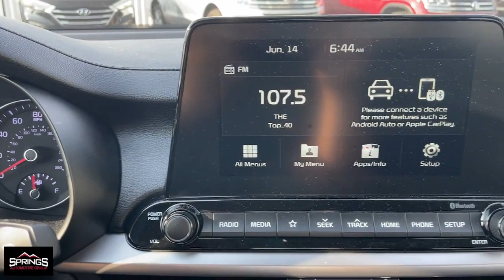2019 Kia Forte Littleton, Denver, Highlands Ranch, Lakewood, Arvada D7234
Gravity Gray Used 2019 Kia Forte LXS available in 4411 S. Santa Fe Drive, Englewood, Colorado at Springs Automotive Group. Servicing the Littleton, Denver, Highlands Ranch, Lakewood, Arvada, CO area.

4411 S Santa Fe Dr

New Price! Recent Arrival! Odometer is 17735 miles below market average!brbr30/40 City/Highway MPGbrGravity Gray 2019 Kia Forte 4D Sedan LXS FWD IVT 2.0L I4 DOHC Dual CVVTbrbrSprings Automotive Group offers 30 day Exclusive Warranty to customers for piece of mind. Our Exclusive warranty programs offers our current customers to have the piece of mind that their next used car is not a lemon and if something breaks down on their vehicle we will take care of it ***Contractual Limit of Liability is $1500.00*** ***$100.00 Deductible Applies*** ***Vehicles 10 years or older OR vehicles with over 150000 miles are not eligible for 30 day warranty*** ***Vehicles under $5000.00 are not eligible for 30 day warranty*** .brbrAwards:br  * 2019 KBB.com 10 Best Sedans Under $30000brbrSprings Automotive Group has over 400 vehicles to choose from and a selection that cannot be beat. Whether you are looking for a cheap used car such as a 1998 Ford Taurus or something very nice and classy such as a 2017 GMC Denali we have the new used car or truck that your looking for. Our inventory includes but is not limited to Ford Chevy Cadillac GMC Audi BMW Lexus Toyota Chrysler Acura  Jeep Honda Mercury Mazda and many more. Thats the greatest part about being and independent dealer! WE HAVE EVERYTHING!
Wheels: 16 x 6.5 Machine Finish Alloy|Front Bucket Seats|Woven Cloth Seat Trim|Radio: UVO Play AM/FM/MP3 Audio System|Carpeted Floor Mats|4 Speakers|4-Wheel Disc Brakes|Air Conditioning|Electronic Stability Control|Front Center Armrest|Tachometer|ABS brakes|AM/FM radio|Alloy wheels|Automatic temperature control|Brake assist|Bumpers: body-color|Delay-off headlights|Driver door bin|Driver vanity mirror|Dual front impact airbags|Dual front side impact airbags|Front anti-roll bar|Front dual zone A/C|Front reading lights|Front wheel independent suspension|Fully automatic headlights|Illuminated entry|Low tire pressure warning|Occupant sensing airbag|Overhead airbag|Overhead console|Panic alarm|Passenger door bin|Passenger vanity mirror|Power door mirrors|Power steering|Power windows|Radio data system|Rear window defroster|Remote keyless entry|Security system|Speed control|Split folding rear seat|Steering wheel mounted audio controls|Telescoping steering wheel|Tilt steering wheel|Traction control|Trip computer|Variably intermittent wipers|Manual-shift auto: Sportmatic|Exterior Parking Camera Rear|Apple CarPlay & Android Auto